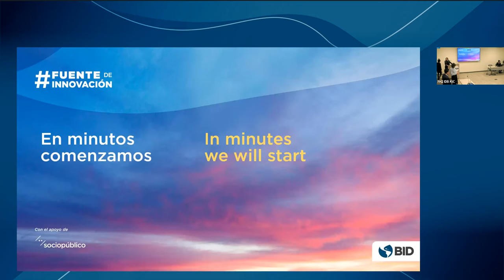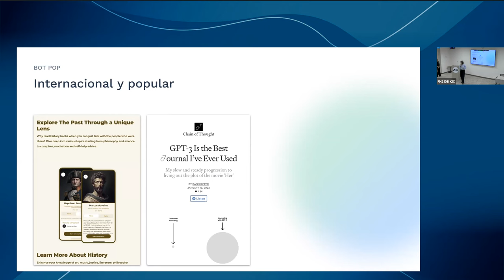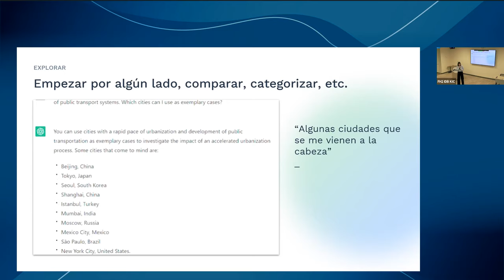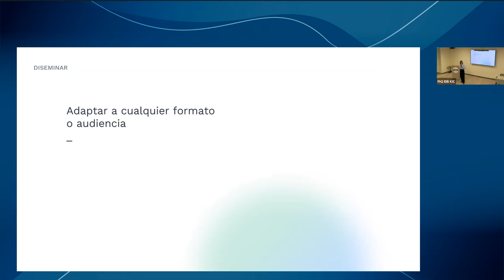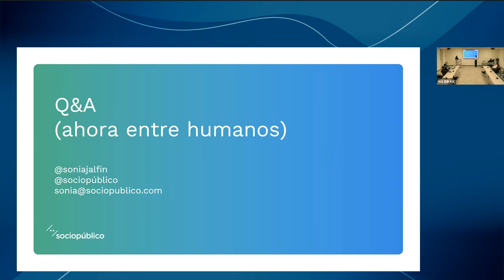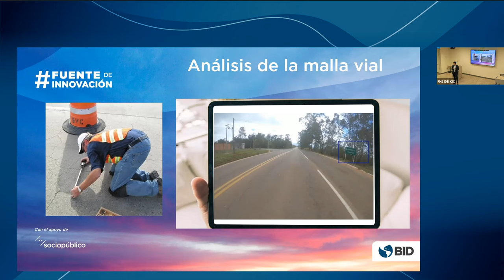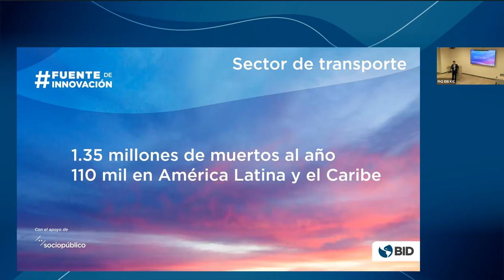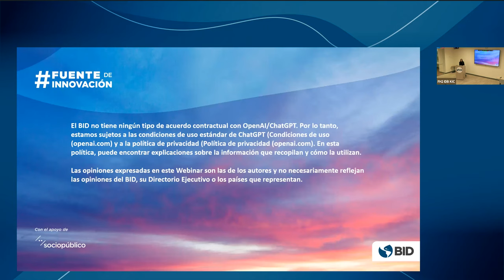Webinar Inteligencia Artificial para crear y diseminar Políticas Públicas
El pasado 22 de febrero de 2023 se llevó a cabo el webinar Inteligencia Artificial para crear y diseminar políticas públicas, donde se presentaron 4 casos reales del BID donde se aplica la inteligencia artificial para mejorar al sector de infraestructura: Pavimenta2, Energizados, AquaData y VíaSegura. Asimismo, los aliados de Sociopúblico conversaron sobre el potencial de ChatGPT en la producción de conocimiento y la gestión en políticas públicas.